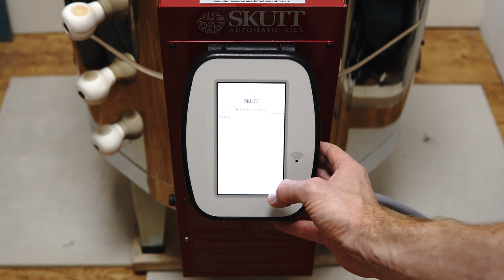Making an Effervescence Mug | Full Process ASMR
This mug will be available as part of an auction over the weekend of the 18th November to raise money for Children In Need

I'll share more info nearer the time.

0:00 Preparing Clay
1:16 Wheel Setup
1:36 Centering
2:25 Pulling the Walls
3:06 Smoothing
4:23 Making Handles
5:42 Finishing and Wiring Off
6:59 Trimming
8:19 Attaching Handle
10:15 Adding Slip Dots
11:20 Bisque Firing
11:37 Wax Resist
12:14 Glazing
13:41 Glaze Firing
14:16 Fired Results